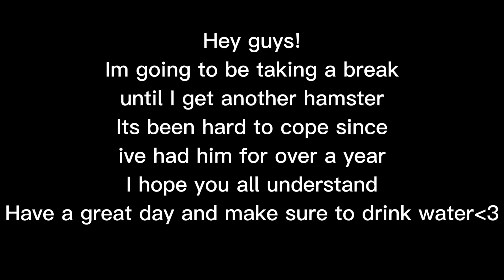Tell them | Going on break | Please read desc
||~Open Me~||

Hey guys! Ive tried to post but it just hasent been working. My mental health isnt in the right place right now considering this is the same hamster that got me out of my depression. He meant the world to me and now hes gone. I just need a break until I get another one. I hope you all understand. Thank you for your time. Have a great day and make sure to drink some water.

!!! Please dont copy, if you want to do something similar to one of my videos please give credits!!!

||~IGNORE~||

gacha life
gacha clubgacha life
gacha club
gacha games
gacha ark
gacha abs
gacha art
gacha anime
gacha aesthetic
gacha among us
gacha accessories
gacha body
gacha backgrounds
gacha base
gacha boy
gacha blush
gacha bedroom
b gacha life
b_gacha
gacha characters
gacha club characters
gacha claus
gacha clothes
gacha club download
c_gacha
r.c gacha
c_synergy gacha life
gacha definition
gacha drawings
gacha dress
gacha discord
gacha dress up
gacha deku
gacha eyes
gacha edits
gacha eyebrows
ren
gacha k
life
l gacha meaning
music
gacha mike
gacha maker
gacha mouth edit
m.gacha club
m.lunime.gacha life/download.html
m o gacha life glitch
gacha narcos
gacha names
gacha narcos actor
gacha news
gacha naruto
gacha nightmare
n gacha life
n_gacha
y/n gacha
n meaning gacha
gacha online
gacha outfits
gacha oc
gacha o.d.d
gacha poses
gacha pictures
gacha pics
gacha pfp
gacha poses base
gacha pants
gacha props
gacha people
p gacha life
gacha p
gacha queen
gacha qr codes
gacha quotes
gacha quirky
gacha q&a
gacha reddit
gacha room
gacha resort
gacha riddles
gacha roblox
gacha rpg
gacha room background
gacha reese's
r gachagaming
gacha studio
gacha songs
gacha shoes
gacha shirt
gacha system
gacha singing battle
gacha siri
gacha stories
s+ gacha gavager
s+ gacha
gacha s.l.u.t
gacha tik tok
gacha tomboy
gacha tears
gacha template
gacha taming
gacha the mexican
gacha toys
gacha tomboy outfits
t gerse
gacha uniforms
gacha u
gacha videos
gacha vore
gacha video ideas
gacha vines
gacha vampire
gacha voice acting
gacha vida
gacha world
gacha wallpaper
gacha wolf
gacha world shopping
gacha whale
gacha wings
gacha w
gacha x2
gacha xiax
gacha x rose
gacha youtube
gacha yandere
gacha y/n
gacha your not my alpha
gacha yammy
قاشا
قاشا تيكتوك
عر*ب
gotcha games
gacha
gacha zombie
gacha zodiac
gacha zizzy
gacha zoey
gacha zombie song
gacha zoe
gacha zombie apocalypse
z/x gacha
p z gacha life
po
Music